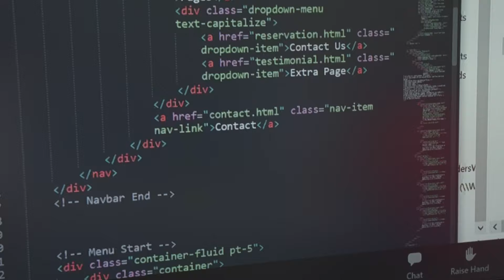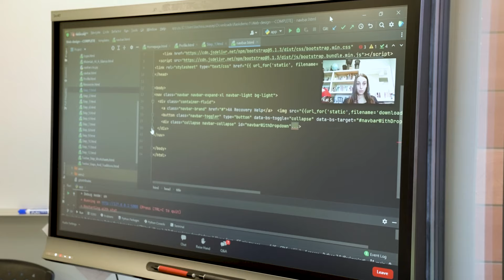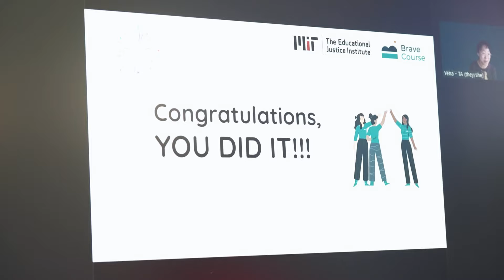Teaching programming to incarcerated people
Authors: Martin Nisser (MIT CSAIL), Marisa Gaetz (MIT), Andrew Fishberg (MIT),
Raechel Soicher (MIT), Faraz Faruqi (MIT CSAIL), Joshua Long (University of Massachusetts, Lowell)

Videographer: Mike Grimmett
Director: Rachel Gordon
PA: Alex Shipps